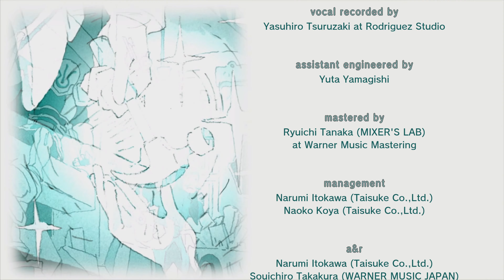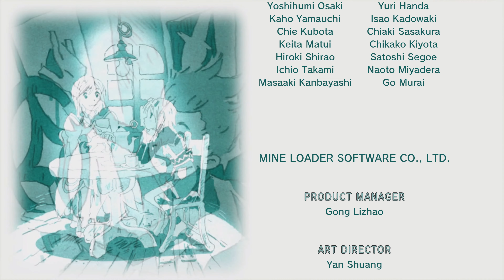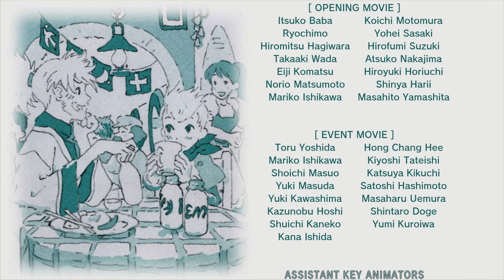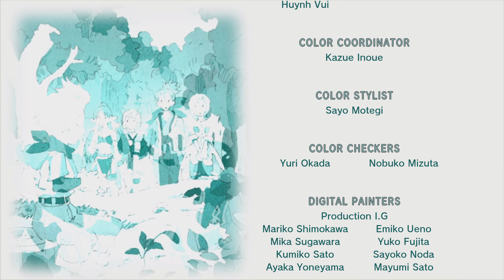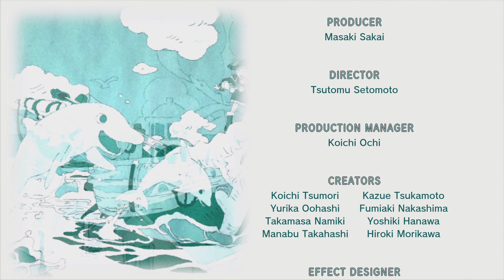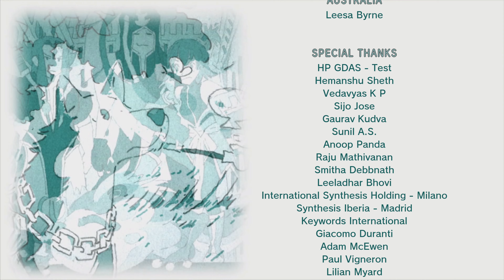929 Tales of Vesperia: Definitive Edition Credits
Credits for Tales of Vesperia: Definitive Edition.